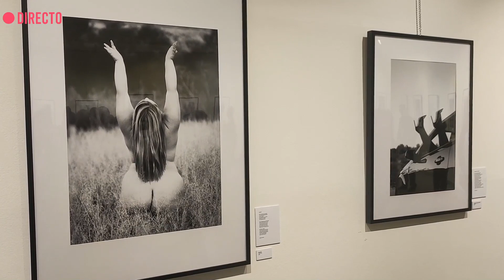Tres Cantos une fotografía y poesía en una muestra sobre la mujer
Por otro lado, nos daremos un paseo por la exposición Infinita, recién abierta en el centro cultural de Tres cantos. Une fotografía y poesía, y es el resultado  del compromiso de dos artistas Rafa Chevira y Alice Siemore, con la mujer y su lucha.